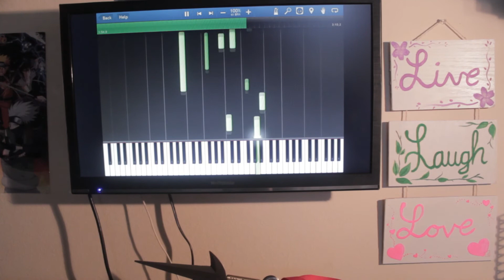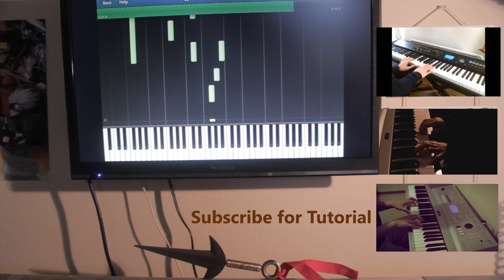Naruto Shippuden Decision (Piano Cover)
Yeng (peacethoj)